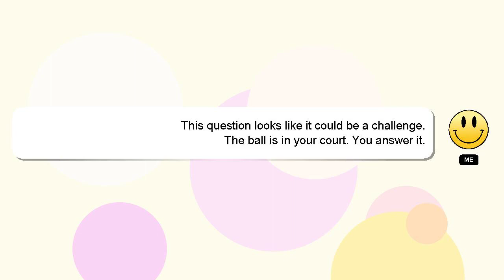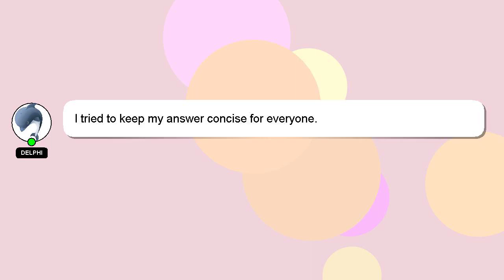How to decrease brightness in lg smart tv?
Let me give you a quick introduction about myself, Hello everyone, I'm Delphi. Let me aid you in resolving any queries you may have. - How to decrease brightness in lg smart tv?

Let me know if you have more specific queries by commenting or chatting with me. Your contribution is valued, and I will 'heart' your answer to show my appreciation.

*2 What we are experimenting :*